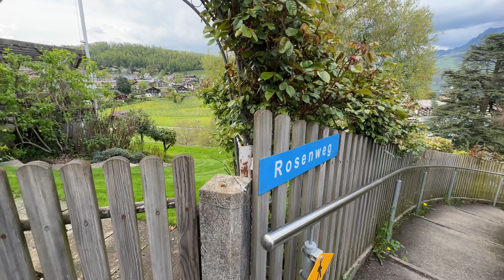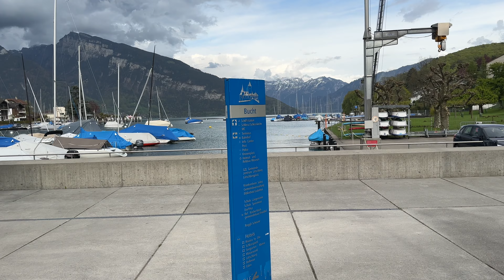Spitz Switzerland: A Storybook Village Come to Life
Located in the heart of Switzerland, Spitz is a charming village nestled in the stunning landscape of the Lucerne region. The village is surrounded by lush green hills, rolling vineyards, and crystal-clear lakes, making it a true paradise for nature lovers.

Spitz is a small village with a population of only a few thousand, but it packs a big punch in terms of its cultural and historical significance. Its rich history dates back to the Roman era, and there are many fascinating landmarks and monuments that bear witness to its past.

One of the most notable landmarks in Spitz is the St. Mauritius Church, which dates back to the 13th century. This impressive church is a wonderful example of Gothic architecture, and its intricate stonework and beautiful stained glass windows are a sight to behold.

Another must-see attraction in Spitz is the Löwendenkmal, or Lion Monument. This iconic sculpture was carved out of natural rock in the early 19th century, and it commemorates the Swiss soldiers who died during the French Revolution.

Beyond its cultural landmarks, Spitz is also known for its scenic beauty. The village is surrounded by some of the most breathtaking scenery in Switzerland, including the nearby Lake Lucerne and Mount Pilatus. Visitors can enjoy a variety of outdoor activities, such as hiking, biking, boating, and skiing, depending on the season.

For foodies, Spitz is also a destination that should not be missed. The village is known for its delicious local cuisine, which includes specialties such as cheese fondue, raclette, and rosti. There are also several wineries in the area, offering visitors the chance to taste some of the region's best wines.

Overall, Spitz is a destination that offers something for everyone. Whether you're interested in history, culture, nature, or food, this picturesque village is sure to delight and inspire you. With its friendly locals, stunning scenery, and unique character, Spitz is truly one of Switzerland's hidden gems.